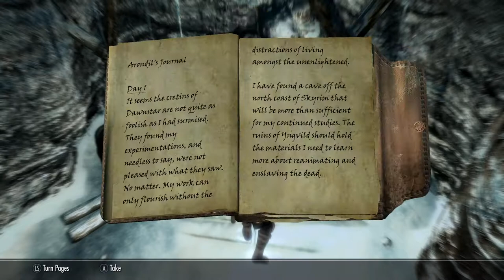Skyrim SE [Modded Werewolf] Arondil's Journals Ep.59